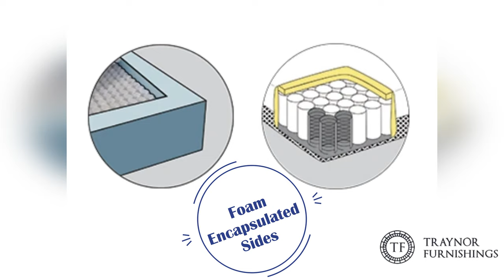ROYAL COIL IMPERIAL LUXURY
Royal Coil mattresses are designed to give excellent support, and the Imperial Luxury mattress is no different. This luxury mattress will give you all the support that you need with a special mattress topper . This mattress has a unique spring system, with special layers to regulate your heat throughout the night. It also comes in 4 different sizes.

SIZES AVAILABLE:
3ft - Single
4ft 6 - Double
5ft - Kingsize
6ft - Superking

KEY FEATURES:
Foam Encapsulated Sides
5 Year warranty With Spring System
Box Top Pillow Top
7 Zone Pocket Sprung System
Egyptian Cotton Finish